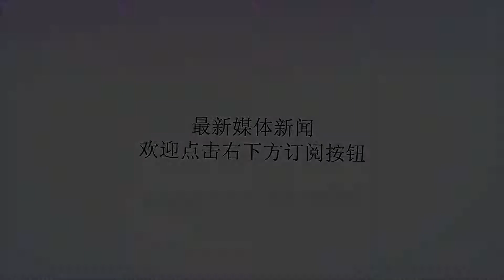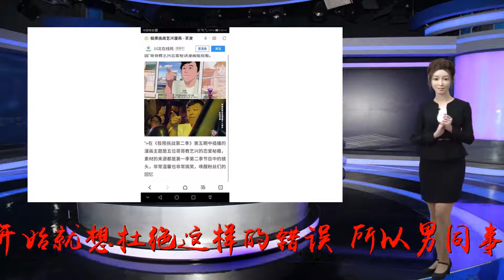暗恋太累了，真希望我能不喜欢你了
谢谢！喜欢一个人是件好事不喜欢一个人，也是件好事01语儿说，她喜欢上自己一个男同事，最初他因工作事务联系自己时，她公事公办跟他说话，一板一眼，没有多想。因为那个男同事是外地的，工资收入也一般般。语儿有些先入为主的想法，因为她父母早就说过，不想她嫁到外地去，做为乖乖女的语儿，从一开始就想杜绝这样的错误。所以男同事说工作事时、若有掺上几句热情温暖的话，都被语自动忽略了，并且客气礼貌地保持距离。男同事也不傻，想必也怕语儿烦自己，自然就不那么热切了。当然，语儿也知道他不闲，没空联系也未可知。可是相处几个月后，语儿发现他身上有很多让她喜欢的地方，可她不知对方喜不喜欢她。因为后来的他，很少主动联系她，除非有事要说才联系一下。语儿不是外向大胆的性格，她婉转含蓄，又自尊心强，所以只能默默把这事放在心里。越是这样放着，她越觉得压抑，说自己变得像个神经病了，每天因为想见到他，早早去上班，中午也会跑到他常吃饭的那家餐馆去与跟他偶尔。但是经常遇不上他，因为他有时候去，有时候不去。语儿又不肯直接联系他问他，因为她怕碰壁，怕得不到回应，怕他太久不回信息、自己尴尬。语儿觉得累，又没勇气表白，也不想不愿直接放弃放下，问这样子的情况有什么好办法？02按理说，喜欢一个人是件简单的事，喜欢了，就去告诉对方，如果对方正好也喜欢你，那就皆大欢喜，一拍即合。可是人们最怕那个反面，即对方不喜欢你。那么表白就显得尴尬了，会变成自作多情，可能会被对方看轻，或者对方即使接受了，也不重视这种主动的喜欢。不是说“谁先开口说喜欢，谁就输了吗“？语儿也怕遇上这样的情形，所以才努力保持矜持，努力藏起喜欢。但是背地里，她的内心戏已经上演很多很久了。有些戏可能会美好，可有些戏却是很累人的。比如那种看谁都像那个人、干什么都会想起那个人、听什么歌都会联想到那个人，看到所有情话，都会想起那个人的样子。